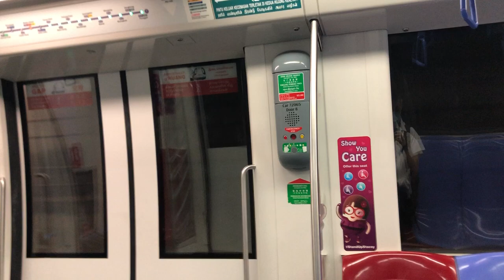SBS Transit Alstom Metropolis C751C 7065/7066 NE6 Dhoby Ghaut →NE7 Little India (7)(Punggol)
Flimed on 27 May 2022, 6:57AM
Record by SBS4567G
Train and model: Alstom Metropolis and C751C
Set: 7065/7066
Carriage: 73065
Stretch: NE6/NS24/CC1 Dhoby Ghaut to NE7/DT12 Little India
Train terminate: (7) Punggol NE17